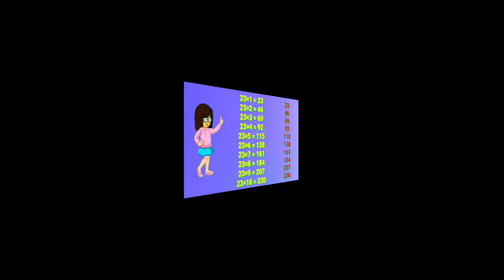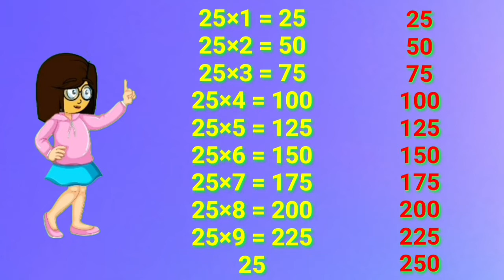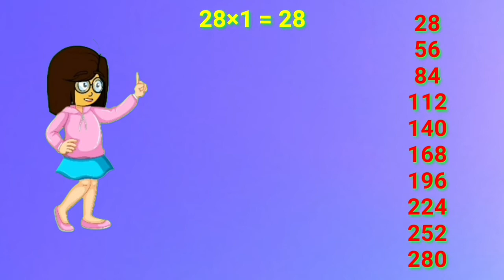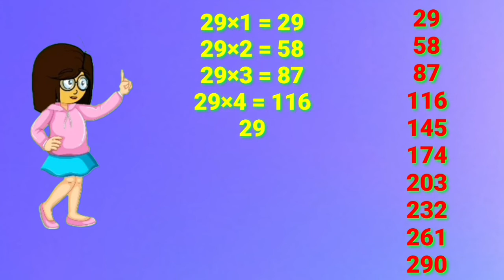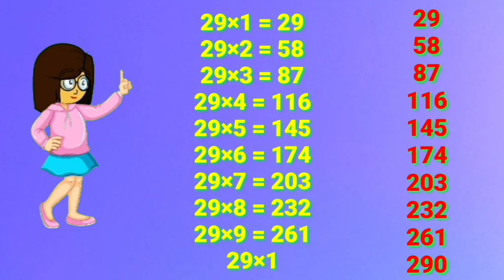21 ते 30 इंग्रजी पाढे/21 ते 30 ingraji padhe/21 Te 30 English Padhe/21 ते 30 टेबल/21 To 30 Table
21 ते 30 इंग्रजी पाढे.

21 ते 30 ingraji padhe.

21 ते 30 इंग्लिश पाढे .

21Te 30 English Padhe.

21 ते 30 टेबल.

21 To 30 Table

Our channel only education features for kids learning with animation and cartoon images.
We also provide some concepts for scholarship  exam and competitive exams for kids.

Our channel only education helps kids to learn with their own interests.